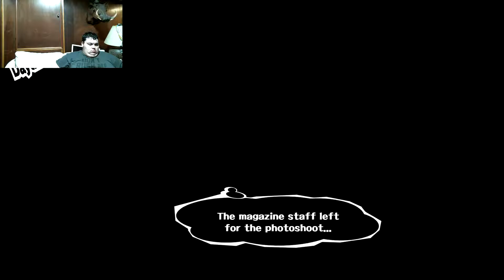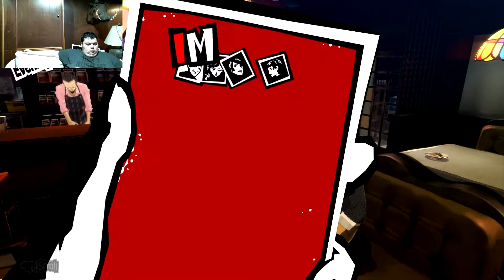Persona 5 - walkthrough normal part 59 (no commentary)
Persona 5 - walkthrough normal part 59 (no commentary) Ray accidentally left the webcam on when he did this video so please disregard the weird things he does when he records by himself.